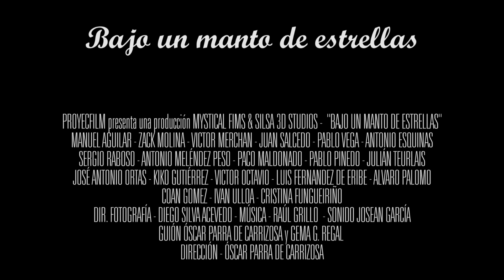BAJO UN MANTO DE ESTRELLAS (Teaser Oficial)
Teaser de la película BAJO UN MANTO DE ESTRELLAS.
Dirigida por Óscar Parra de Carrizosa.
Guión: Óscar Parra de Carrizosa & Gema G. Regal
Fotografía: Diego Silva Acevedo
Sonido: Josean García